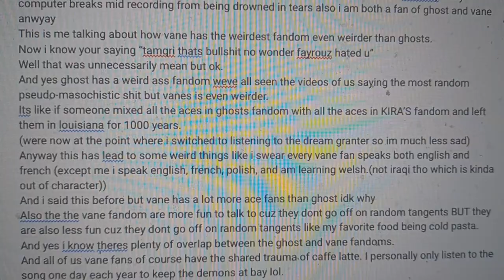pseudo documentary ig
they say God died on the 33rd

so today was the day this year I listened to caffe latte and I need some fucking help